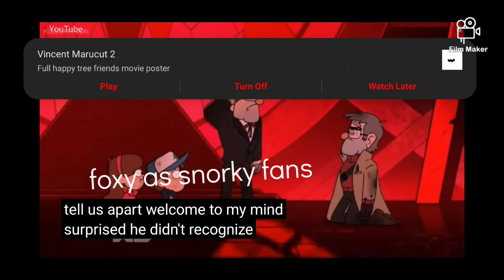foxy as snorky vs chica as snorky part 2